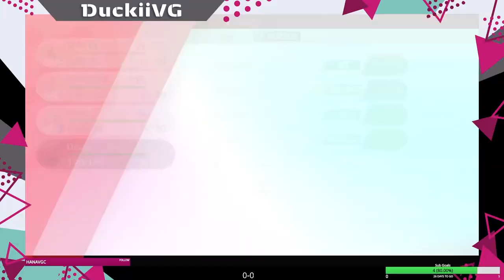WCSL Season 3 Finals - DVD vs VAVO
WCSL Season 3 Finals - Driftveil Drilbur(Conix) vs Valiant Volcaronas (Duckii)

Thanks to Conix and Duckii for providing the footage!

Music from Pokémon Sword and Shield:
Marnie 2
Team Yell Captain
Gym Leader